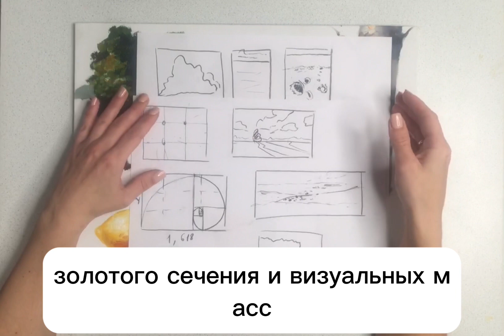Базовый экспресс курс масляной живописи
Базовый экспресс курс масляной живописи "Всё по маслу"

На курсе вы всего за три занятия получите все необходимые знания для написания абсолютно любой картины маслом, и что важно все отработаете на практике!
Пять лет обучения в художественном вузе за три дня! Это реально!
на курсе вы Освоите владениецветом,
научитесь передавать объем любого предмета,
освещение, глубину пространства, грамотно строить композицию
узнаете все о материалах.

После курса любая ваша картина будет выглядеть профессионально, без ляпов новичка!

11, 18,25 февраля (Вс) 12:00-16:00

Предоплата 50%